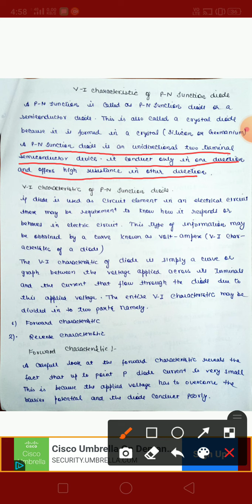PN junction diode